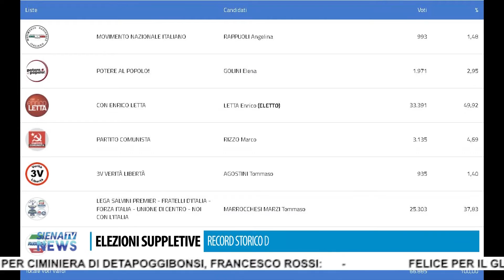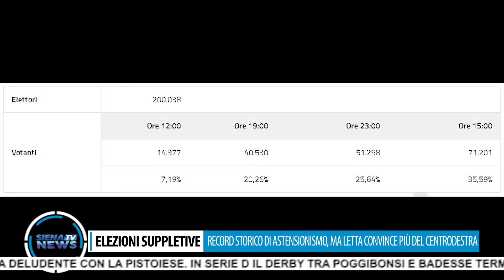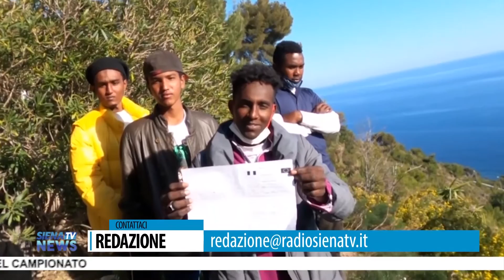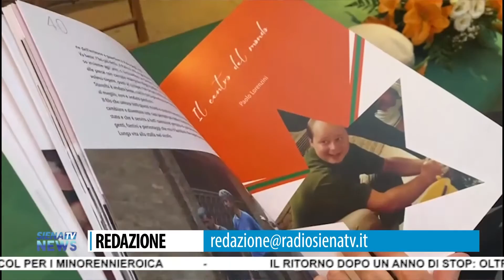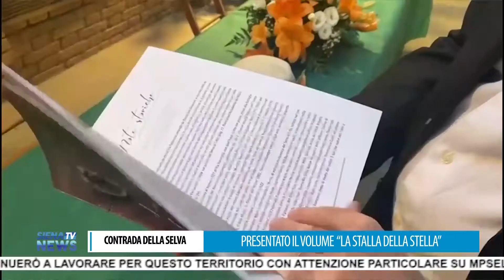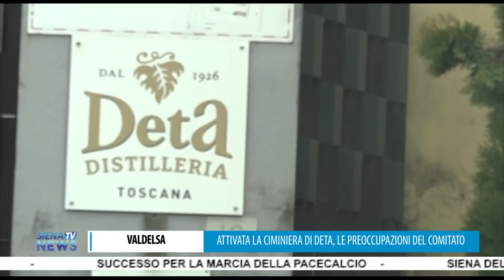RadioSienaTV Notizie 04-10-2021